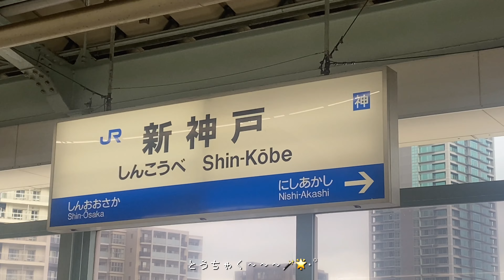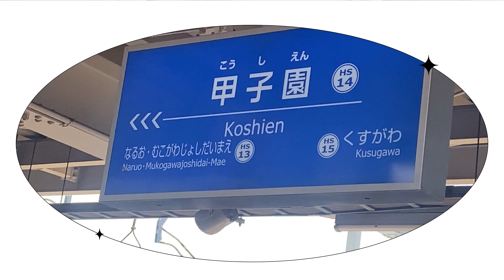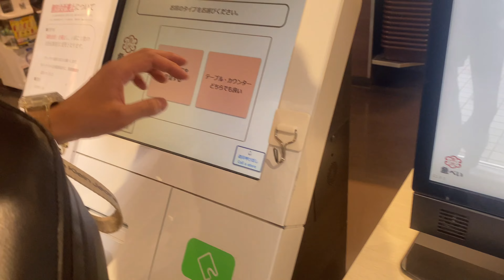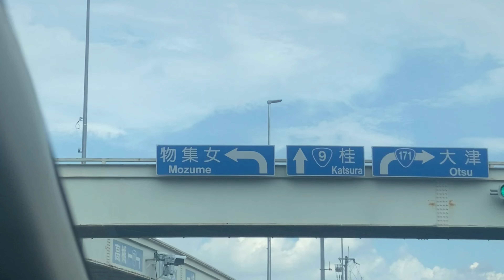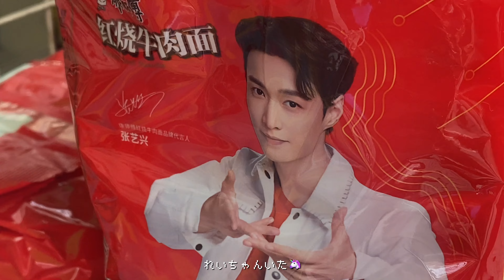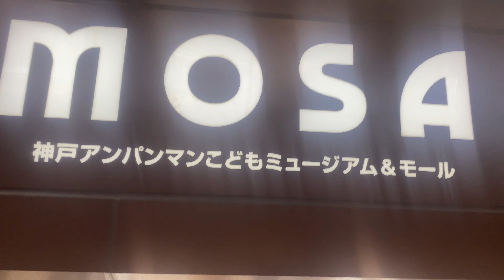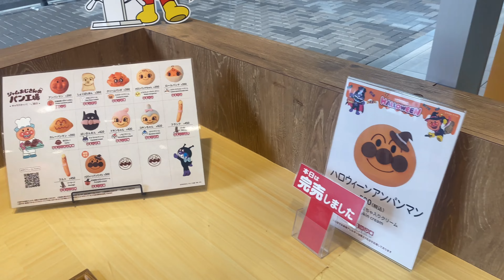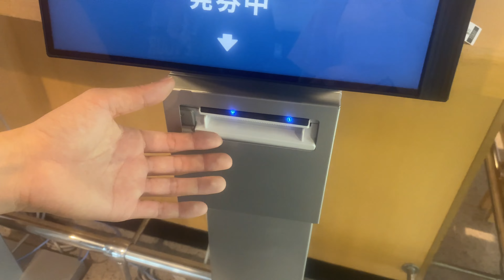‎‎⋆‎｡˚☆Vlog✩˚｡⋆遠距離の彼氏にあいにいくｮ🚄🎀🌟神戸┃花火大会┃阪神甲子園球場┃アンパンマンミュージアム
撮るの久しぶりすぎてブレッブレです酔い止め推奨 あとBGMでかい